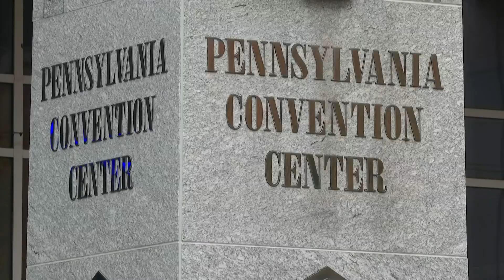Eleições nos EUA: Suprema Corte ordena que Pensilvânia separe votos que chegaram pós-eleição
O juiz Samuel Alito da Suprema Corte de Justiça americana negou um pedido do Partido Republicano da Pensilvânia para suspender a apuração dos votos pelo correio recebidos após o dia oficial das eleições. Ele remeteu a impugnação ao plenário do tribunal, que deve considerar o recurso neste sábado. Mas Alito ordenou que o estado separe os votos que chegaram depois do dia 3, confirmando uma decisão anterior tomada por autoridades eleitorais estaduais.